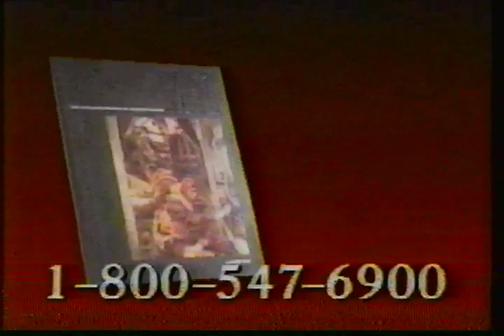mhq magazine commercial 1990